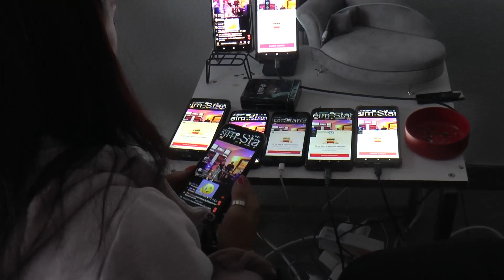Live-Übertragung der Jörk Schneider TT-Stammtischparty 2023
Jörk Schneider ist u.a. TikToker und gibt jedes Jahr eine Stammtischparty, die live auf der TT-Plattform übertragen wird .